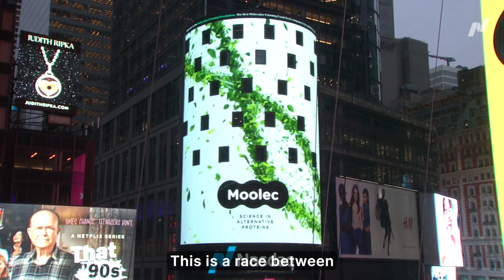Behind the Bell: Moolec Science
Moolec Science Co-Founder & CEO Gastón Paladini shares the company's mission, future ambitions and how listing on Nasdaq empowers $MLEC to build a more equitable food system.